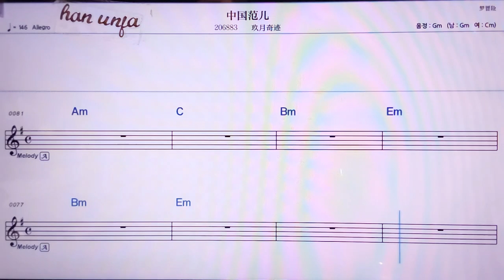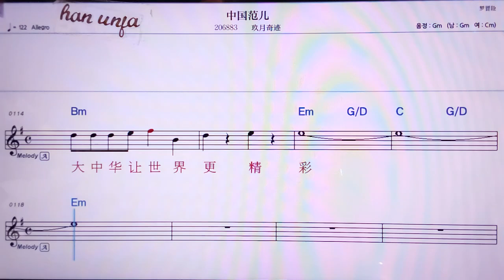💖쭝궈판얼/지우위에치찌 👍MR,노래방, 악보, 코드,Karaoke With Sheet Music